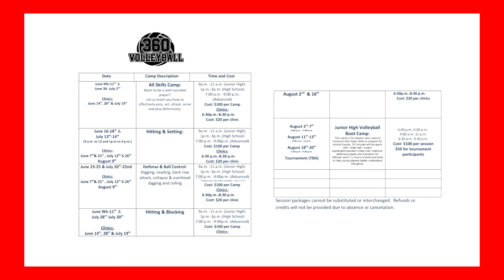360 Volleyball 2015 - 14 Kaos Black